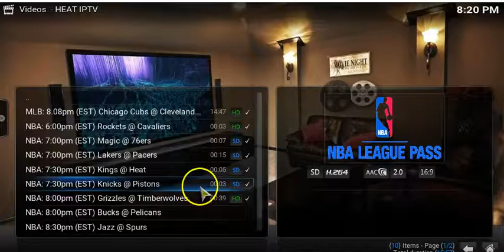HEAT SportsCenter (NBA)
Watch all your live NBA games!  This is a paid subscription.